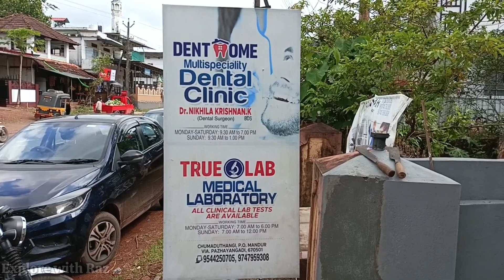Grand Opening of SPINOMED#explorewithraz youtuber Medical Facility#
Grand Opening of SPINOMED